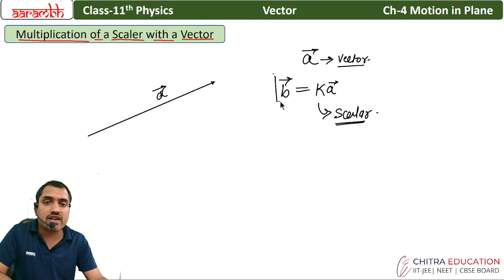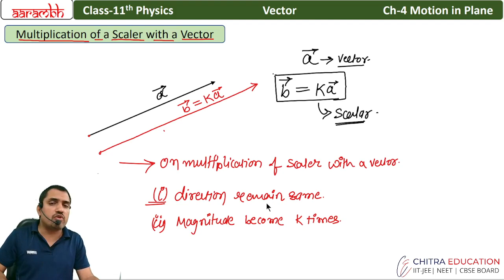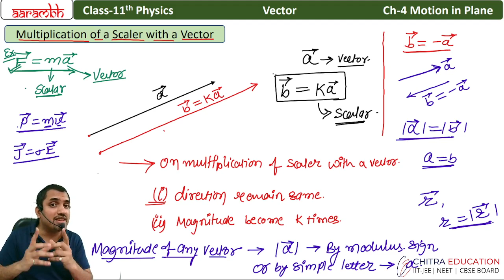L2 Graphical Representation of a Vector | Ch-4 Motion in a Plane | Class-11 Physics | IIT-JEE/NEET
Click on the link to access the complete video lecture series of all chapters, organized topic-wise and level-wise:
In this second lecture of Chapter 4: Motion in a Plane, we focus on the Graphical Representation of Vectors. Understanding vectors graphically is essential for solving problems related to motion in multiple dimensions, making this topic crucial for students preparing for IIT-JEE, NEET, and CBSE Board exams. We will cover vector diagrams, direction, magnitude, and more.

📚 Topics Covered in this Video:

Graphical Representation of Vectors
Direction and Magnitude of Vectors
Vector Addition using the Triangle and Parallelogram Laws
Applications of Vector Representation in Physics Problems
👨‍🏫 This video is ideal for:

Class 11 students studying Physics under CBSE, ICSE, or State Board
Students preparing for competitive exams like IIT-JEE and NEET
Learners looking to strengthen their concepts of vectors in physics
📖 Previous Lecture: If you missed the introduction to vectors, check out the first lecture on the basics of vectors.